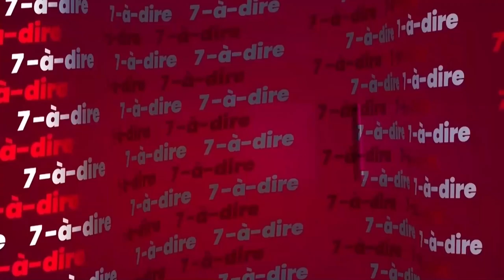7-à-dire | Nassou Sidibé : préfet de Grand-Bassam (1)